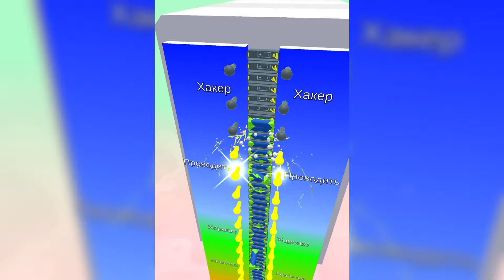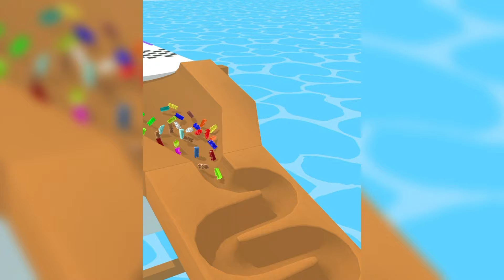Tiktok Video Gameplay 2024 Play 333 Levels Mobile Game Walkthrough: Juice Run, Marble Run, AZ Run